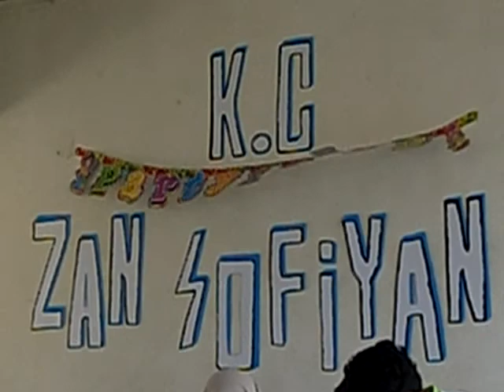Ketahuan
My fav song.